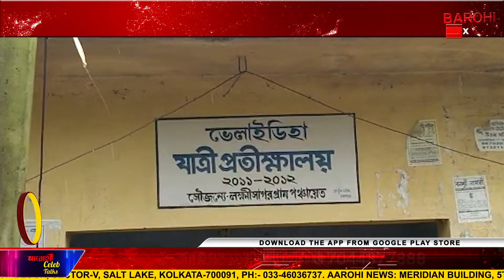বাঁকুড়ায় প্রবল বৃষ্টিতে ভাসছে সেতু, জলের তলায় কজওয়ে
নিম্নচাপের ভ্রূকুটিতে রবিবার থেকে টানা বৃষ্টিতে ভাসছে রাজ্যের একাধিক জেলা। নাগাড়ে বৃষ্টিতে বানভাসি বাঁকুড়ার বিভিন্ন সেতু, কজওয়ে রাস্তা। প্রানের ঝুঁকি নিয়ে  নিত্যদিন যাতায়াত করতে হচ্ছে গ্রামবাসীদের।

@Aarohi News